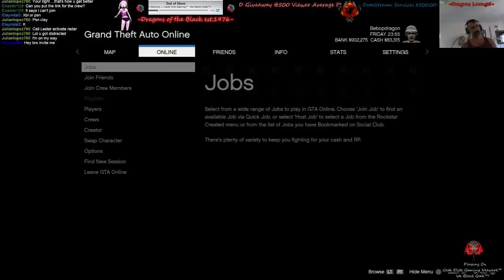HD•PS3-=FREE PS4 @$1000 Donation Drive Event!= w/ Stardust Samurai™Geek Ronin Army™ - 15 / 35